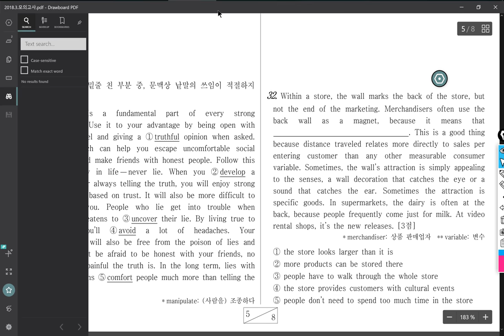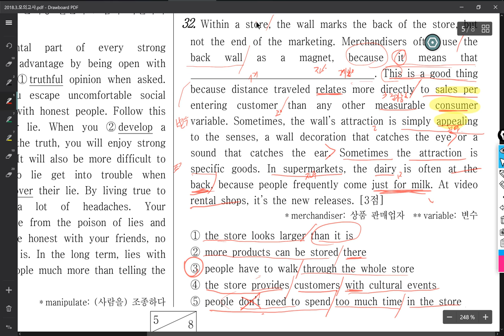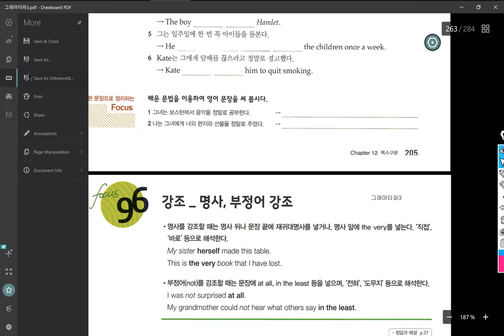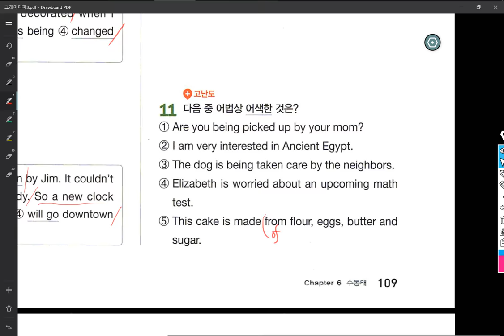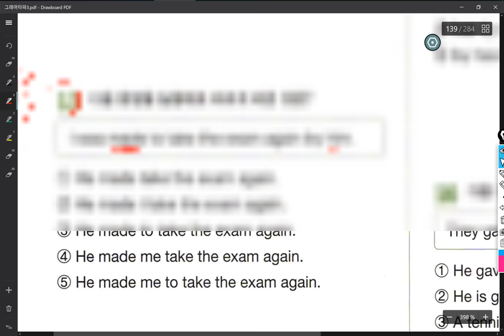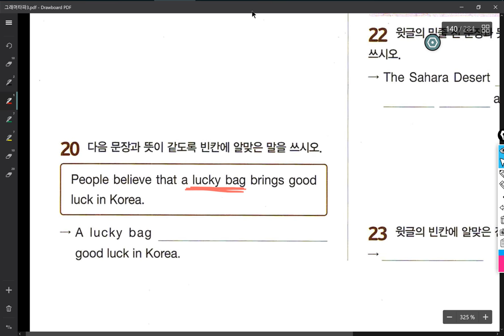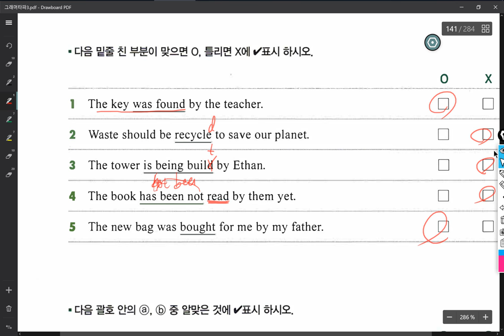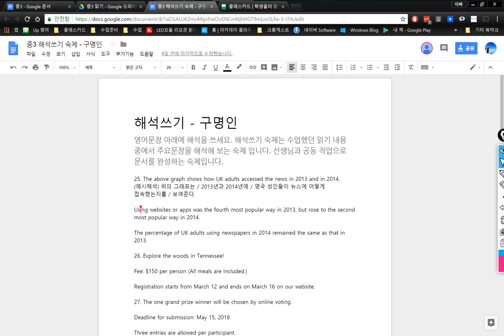중3 2018 05 15